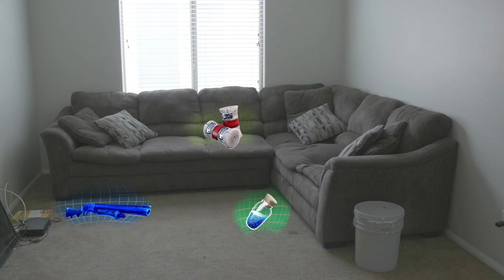Fortnite Skins in REAL LIFE | Fortnite Animation Short Film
in This Fortnite Short movie Film in real life I go on a date with Zoey from fortnite battle royale the game.  I also have a lot of problems that I run into because I have John Wick Fortnite Skin who is also my roommate!  Then I run into an issue with Tomato Town guy skin as he delivers my pizza!